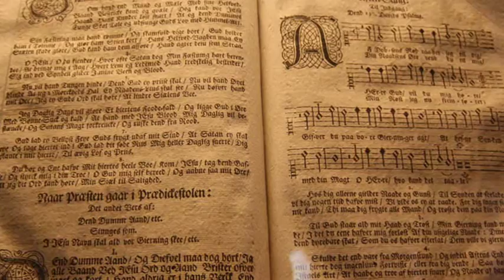Johann Bach - Sei nun wieder zufrieden (motet for double choir)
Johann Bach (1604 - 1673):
SEI NUN WIEDER ZUFRIEDEN

Johann Bach was born in Wechmar, Thuringia. Later he became a town musician in Erfurt. From 1636 he was organist of the Predigerkirche there.

There is some doubt whether this motet is actually by Johann Bach. The assumption is primarily based on the fact that the initials 'J.B.' is written on top of the first page. The motet may also have been written by Jonas de Fletin, who was cantor in Arnstadt and a pupil of Heinrich Schütz. The copyist of the manuscript is known to have worked for Fletin.

meine Seele,
denn der Herr tut dir Guts.
Denn du hast meine Seele
aus dem Tode gerissen,
meine Augen von Tränen,
meinen Fuß vom Gleiten.
Ich will wandeln für den Herrn
im Lande der Lebendigen.

Ich glaube! Darum rede ich.

(Psalmen 116, 7-10)

Now again be content,
my soul,
for the Lord does good things for you.
For you [Lord] have snatched
my soul from death,
my eyes from tears,
my foot from slipping.
I will walk in the Lord's presence

I believed, therefore have I spoken.

(The Psalms 116, 7-10)

Directed by Philippe Herreweghe

Johann Sebastian Bach:
(Monteverdi Choir - John Eliot Gardiner)